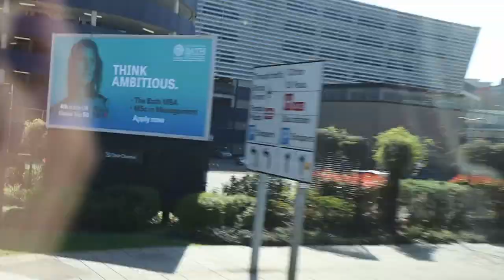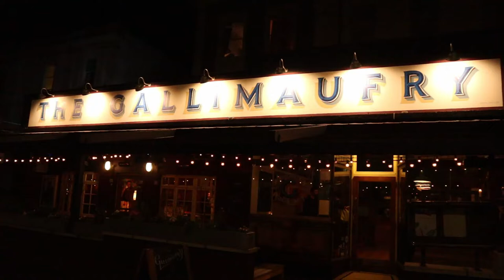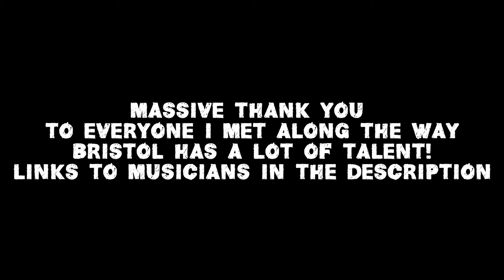Will O'Donoghue - Open Mic Tour Episode 2 - Bristol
Second Episode of a Open mic tour of the UK. In this episode, I play at and review three open mics in Bristol.

Massive shout out to Mike Dennis at The Gallimaufry, Grain barge and Oliver James Denison at The Left Bank for running fantastic events.

Also a Big thanks to Mike Dennis @mikemrhappy, The Dead Wait @the_dead_wait and Jonny Bruce, Guy Calhoun, Ben Sweeny and Oliver James Denison for playing such Fantastic music!!

The song I've been performing can be found either

Next stop is Glasgow!

Huge love to my friend Martin for the accommodation!!

xx